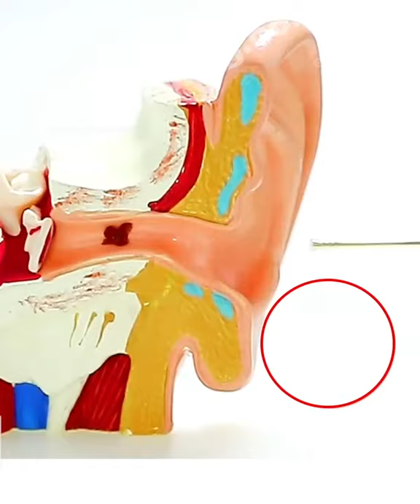Innovative Spring Ear Wax Cleaner Tool Set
Did you know that by using cotton swabs and other cleaning solution can also cause damage and might be painful in our ears? Though our ears are self-cleaning. having too much wax on it brings discomfort and impair hearing and might cause infections. That is why we are about to offer an innovative cleaner for our ears. the Innovative Spring Ear Wax Cleaner Tool Set

Innovative Spring Ear Wax Cleaner Tool Set is an INNOVATIVE EAR CLEANING TOOL that is SAFE and PAIN FREE. It has HIGH-QUALITY STAINLESS STEEL that is SPECIALLY DESIGNED to EXTRACT the EXCESS WAX SAFELY and COMFORTABLE.

It PREVENTS from DAMAGING the EAR DRUM and IMPAIR HEARING. It has a SPIRAL GROOVED TIP to REACH the PERFECT DISTANCE into the ear and EFECTIVELY REMOVE the earwax.

Innovative Spring Ear Wax Cleaner Tool Set is EASY to USE just GENTLY INSERT the TIP into the EAR CANAL and TWIST the HANDLE in the DIRECTION of the ARROW. It is RECOMMENDED to use this cleaner ONCE or TWICE a week. It is BEST to use for KIDS and ADULTS. It is SO EASY to USE and CLEAN.